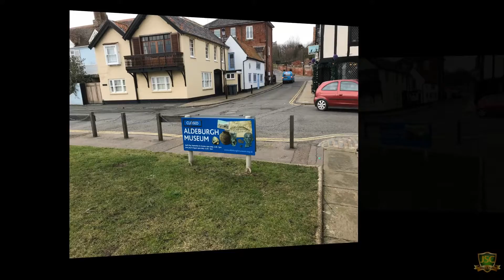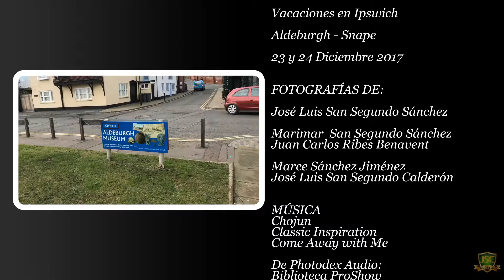01-Vacaciones en Ipswich - Aldeburgh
Vacaciones en Ipswich, Inglaterra